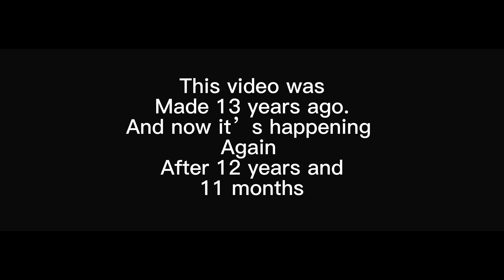Old man gets hit by a train again…. Sad popular (Made 13 years later) by poley video